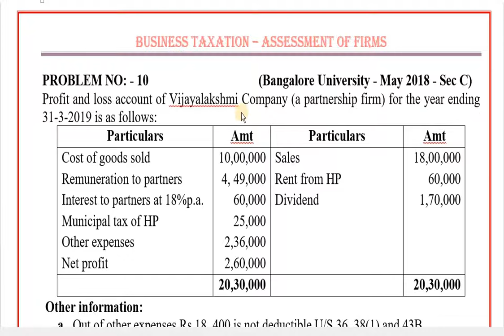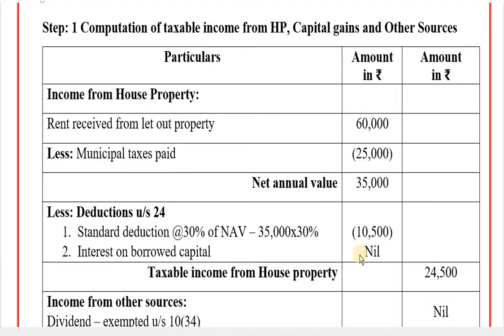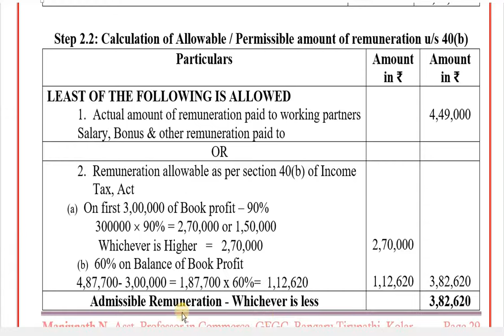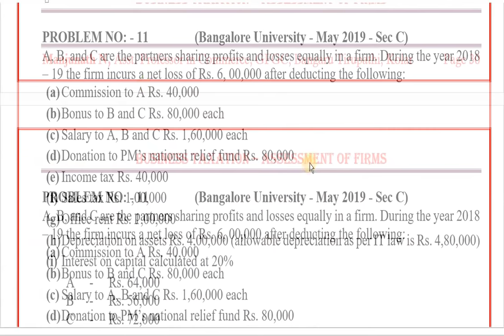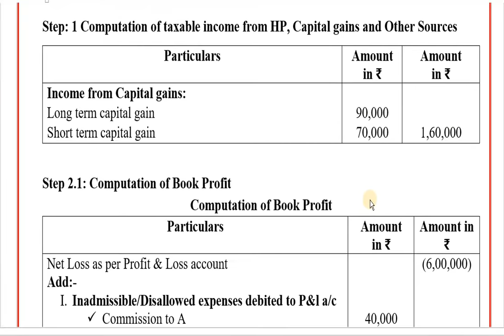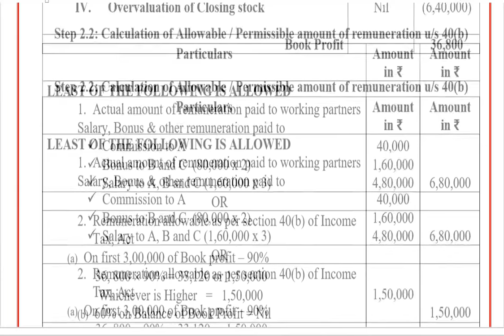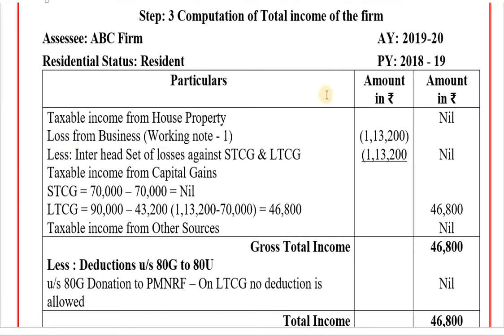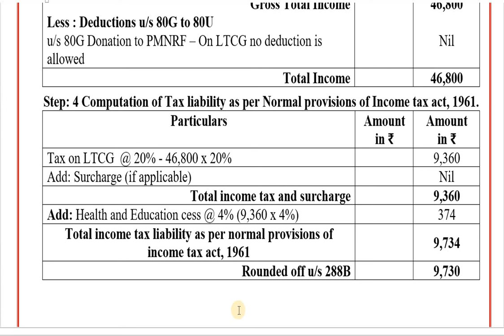Assessment of Firms_Business Taxation_Series 10